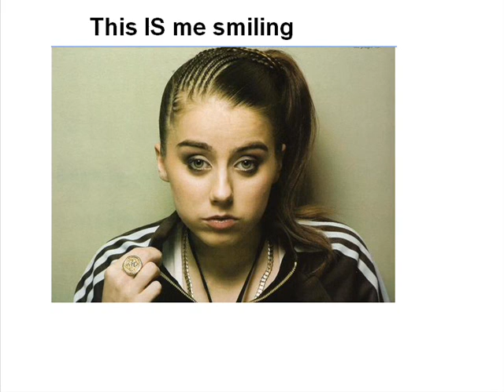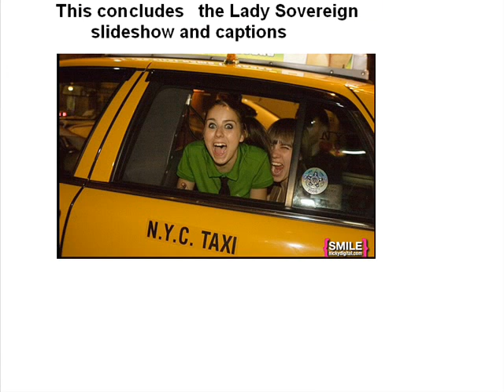Lady Sovereign Slideshow and Captions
Self explanatory.. just watch.